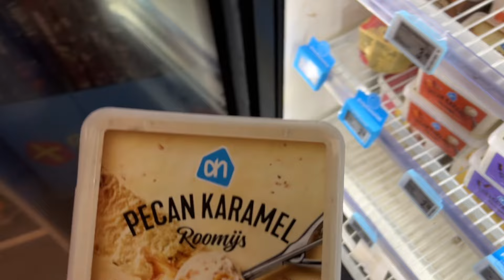a week in my life living in amsterdam ~ vlog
emily came to visit 🎉🥳🍾🎊 yay !! that means a weekly vlog of my life in amsterdam with her :) we had the cutest week together & I was THRIVING showing her around the city (I think this is my new love language).